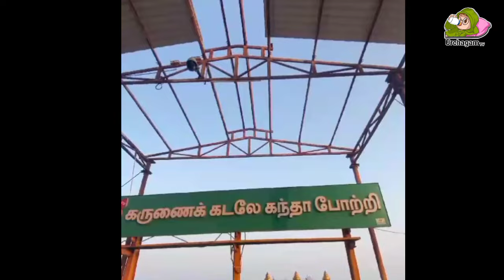சற்றுமுன் திருச்செந்தூரில் ! தீபாராதனையில் கண் திறந்த முருகன் ! வெளியான வீடியோ காட்சி !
திருச்செந்தூரில்,
திருச்செந்தூரின் கடலோரத்தில் பாடல்,
ஆனாலும் திருச்செந்தூரில் மண்ணாவேன்,
திருச்செந்தூர் அதிசயம்,
திருச்செந்தூர் அதிசயங்கள்,
திருச்செந்தூரில் செந்தில்நாதன் அரசாங்கம்,
திருச்செந்தூர் அருகில் உள்ள சுற்றுலாத் தலங்கள்,
திருச்செந்தூர் அண்ணாமலை,
திருச்செந்தூர் அமலிநகர்,
திருச்செந்தூர் அகவல்,
கடல் அலை கொஞ்சம் திருச்செந்தூரில்,
திருச்செந்தூரின் கடலோரத்தில் செந்தில்நாதன் அரசாங்கம்,
திருச்செந்தூர் ஆண்டவனே வேல் முருகா,
திருச்செந்தூர் ஆண்டவனே வேல் முருகா சாங்,
திருச்செந்தூர் ஆவணி திருவிழா 2023,
திருச்செந்தூர் ஆண்டவனே முருகையா,
திருச்செந்தூர் அன்னதானம்,
திருச்செந்தூர் ஆவணி தேரோட்டம்,
திருச்செந்தூர் ஆவணி திருவிழா 2023 live,
திருச்செந்தூர் இன்று,
திருச்செந்தூர் இலை விபூதி,
திருச்செந்தூர் உருவான கதை,
திருச்செந்தூர் உண்டியல்,
திருச்செந்தூர் எத்தனை கிலோமீட்டர்,
திருச்செந்தூர் எப்படி இருக்கும்,
திருச்செந்தூர் எந்த மாவட்டம்,
திருச்செந்தூர் எக்ஸ்பிரஸ்,
திருச்செந்தூர் எங்கு உள்ளது,
திருச்செந்தூர் எப்படி வந்தது,
திருச்செந்தூர் ஏற்றம்,
திருச்செந்தூர் அய்யா கோவில்,
திருச்செந்தூர் ரகசியம்,
திருச்செந்தூரில் போர் புரிந்து,
நான் மண்ணானாலும் திருச்செந்தூரில் மண்ணாவேன்,
திருச்செந்தூரில் பார்க்க வேண்டிய இடங்கள்,
திருச்செந்தூரில் மண்ணாவேன்,
திருச்செந்தூரில் என்ன பேமஸ்,
திருச்செந்தூரின்,
திருச்செந்தூரின் கடலோரத்தில் முருகன் பாடல்,
திருச்செந்தூரில் நீ சிரித்தால் முருகா,
திருச்செந்தூரின் வரலாறு,
திருச்செந்தூரின் கடலோரத்தில் பாடல் வரிகள்,
திருச்செந்தூரின் கடலோரத்தில் செந்தில்,
திருச்செந்தூர்,
திருச்செந்தூர் சாங்,
திருச்செந்தூரின் கடலோரத்தில்,
திருச்செந்தூர் ட்ரெயின்,
மண்ணானாலும் திருச்செந்தூரில் மண்ணாவேன் lyrics,
திருச்செந்தூர் ஸ்டேட்டஸ்,
மண்ணானாலும் திருச்செந்தூரில் மண்ணாவேன் சாங்ஸ்,
திருச்செந்தூர் தங்கம் ஐயா தேவலோக சிங்கம் அய்யா,
திருச்செந்தூர் திருப்புகழ்,
திருச்செந்தூர் தசரா,
திருச்செந்தூர் தங்கும் விடுதி,
திருச்செந்தூர் தங்கத்தேர்,
திருச்செந்தூர் தெய்வானை யானை,
திருச்செந்தூர் தங்கம் ஐயா,
திருச்செந்தூர் தேர்,
திருச்செந்தூர் தங்கும் விடுதிகள்,
திருச்செந்தூர் தல வரலாறு,
திருச்சி டு திருச்செந்தூர்,
திருச்செந்தூர் ஸ்பெஷல்,
ஒரு மண்ணானாலும் திருச்செந்தூரில் மண்ணாவேன்murugan,
murugan songs in tamil,
murugan songs,
முருகன் பாடல்,
murugan devotional tamil songs,
murugan song,
murugan songs in tamil remix,
முருகா,
tamil songs murugan,
முருகா என்றழைக்கவா,
முருகா என்றழைக்கவா முத்துக்குமரா,
முருகன்,
tamil murugan songs,
thenkuzhal murukku in tamil,
murugan தைப்பூசம் whatsapp status tamil,
தமிழ் murugan songs,
திருச்செந்தூர் murugan songs in tamil,
கார்த்திகை தீபம் murugan whatsapp status tamil,
தைப்பூசம் murugan status tamil,
தைப்பூசம் murugan whatsapp status tamil,
trip to tiruchendur murugan temple/. திருச்செந்தூர் முருகன் கோயிலுக்கு,
murugan whatsapp status tamil தைப்பூசம்,
murugan kandha sasti kavasam,
மணிகண்டன் பேச்சு,
murugan bakthi padal,
murugan songs in tamil tms,
chinna chinna muruga,
murugan songs seerkazhi govindarajan,
azhagendra sollukku muruga,
murugan songs tamil,
murugan 8d songs in tamil,
murugan 8d songs,
murugan 80 songs,
lord murugan 8d songs,
senguruthi seyon murugan 8d song,
murugan remix songs 8d,
ullam uruguthaiyaa murugan 8d song,
8th standard tamil murugan question paper,
8d murugan tamil songs,
murugan 90s songs,
90 murugan songs,
9th murugan question paper,
9th murugan question paper tamil,
pavi 95 murugan,
90s murugan songs,
murugan songs in tamil 90s,
mp murugan class 12 chapter 9,
kani murugan sir video unit 9,
sree murugan serial malayalam asianet episode 9
murugan 8d song,
8 kudi murugan kovil,
80s murugan songs,
8d tamil god murugan songs,
8d murugan song,
8 kudi murugan temple,
8 kudi murugan kovil kumbabishekam,
8 kudi murugan kumbabishekam,
8 kudi murugan kovil thiruvila,
8th standard tamil murugan question paper,
8d murugan tamil songs,
murugan 90s songs,
90 murugan songs,
9th murugan question paper,
9th murugan question paper tamil,
pavi 95 murugan,
90s murugan songs,